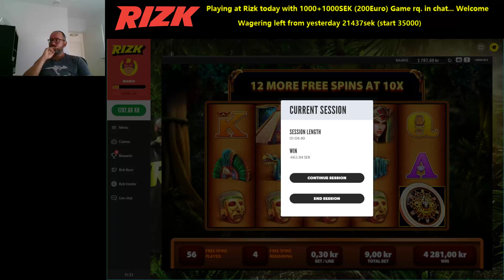Montezuma Going Bezerk